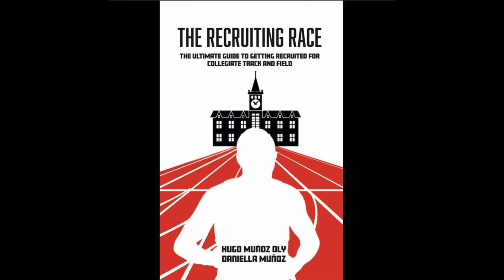Kangaroo TC High Jump Club - Before and After # 607 - 05/05/22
Beau Lewis - High Jump - Cypress - Cy Fair HS CFISD in Texas